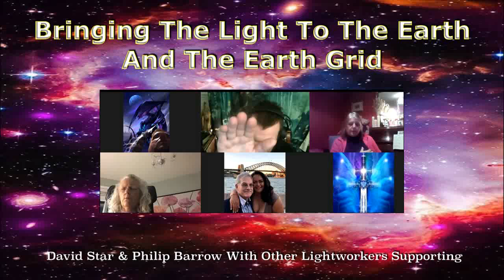Bringing The Light To The Earth & The Earth Grid - David Starr-Philip Barrow Lightworkers Assisting